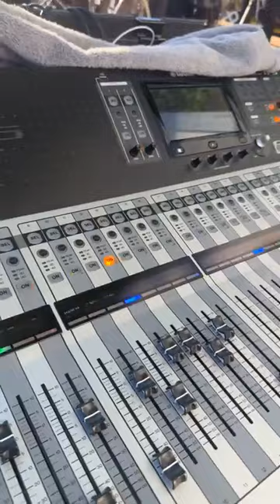Grupo Los Plebes de Guerrero en vivo Paso Robles CA,